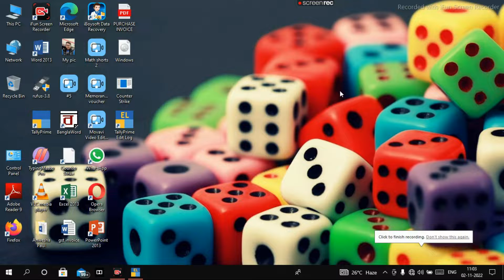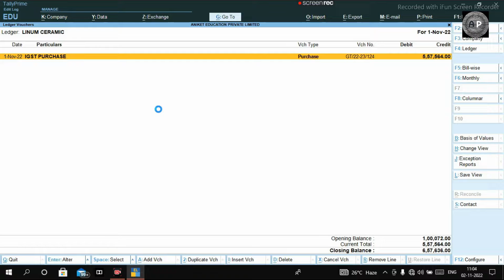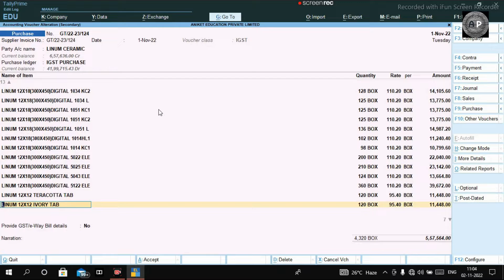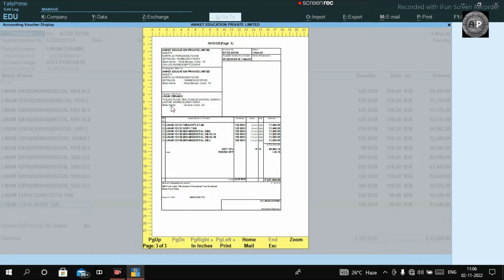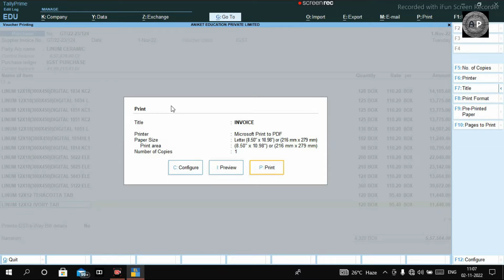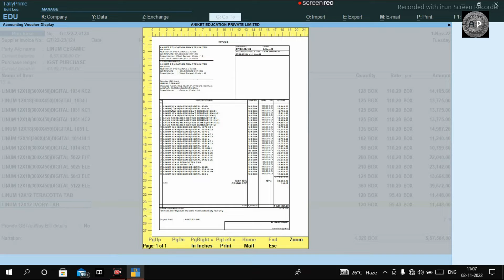How to Print 30+ Stock Items in Single Page in Sales Voucher in Tally Prime(Bengali).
How to Print 30+ Stock Items in Single Page in Sales Voucher in Tally Prime
Tally Prime Print Configuration.

1. What is Stock?
Ans - Stocks are a type of security that gives stockholders a share of ownership in a company. Stocks also are called “equities.”

2. What is Benefits of TallyPrime?
Ans - The features of TallyPrime's make it one of the most flexible system for optimal inventory management. Features such as godown management, multiple stock valuation, manufacturing, batch and expiry date, job costing etc., and the powerful inventory reports make inventory management a cakewalk.

3. Is TallyPrime free?
Ans - What is the first time and ongoing costs of running TallyPrime? One-time cost of 18,000 + GST 18% for Single user and 54,000 + GST 18% for a Multi-User License. From the second year onwards, you need to renew TSS to avail a host of value-added services.

4. What is Tally full name?
Ans - Often abbreviated as TALLY, Transactions Allowed in a Linear Line Yard is the most popular accounting software in India.

Tally Prime Course(Bangla).